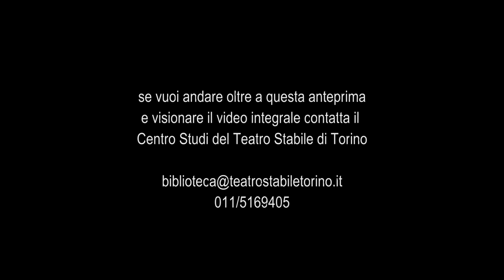Macbeth - Trailer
traduzione di Nadia Fusini
adattamento e regia di Andrea De Rosa
spazio scenico di Nicolas Bovey e Andrea De Rosa
costumi di Fabio Sonnino
luci di Pasquale Mari
suono di Hubert Westkemper
assistente alla regia Giovanni Del Prete

Giuseppe Battiston (Macbeth), Frédérique Loliée (Lady Macbeth), Paolo Mazzarelli (Banquo), Marco Vergani (Ross), Riccardo Lombardo (Macduff), Stefano Scandaletti (Malcolm), Valentina Diana (Ecate/ Lady Macduff), Gennaro Di Colandrea (Seyton).

Per le voci dei bambini si ringraziano Niccolò Feletti, Riccardo De Rosa, Emil Bovey, Benedetta Bausardo, Marta Casalini, Rebecca Casalini, Cecilia Verri e i loro genitori.

Una produzione della Fondazione del Teatro Stabile di Torino
in coproduzione con Teatro Stabile del Veneto Carlo Goldoni.

15 maggio-3 giugno 2012 Teatro Carignano di Torino